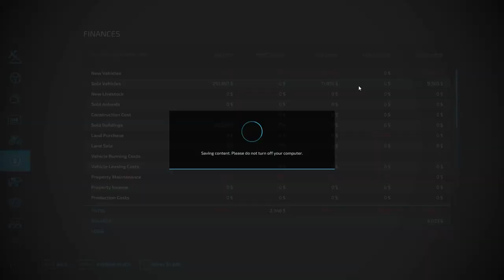IS THIS THE BEST HARVESTER FOR CHEAP? | Vintage Survival | FS 22 - Episode 5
Starting my first Vintage Survival series in the beautiful map Kolonia! We have vintage tools, tractors, and NO money! Can we make a bunch of monies with our little farm? Follow along in this Farming Simulator 22 gameplay!